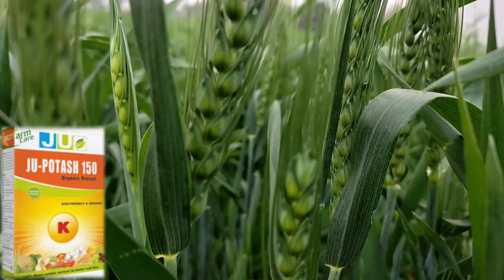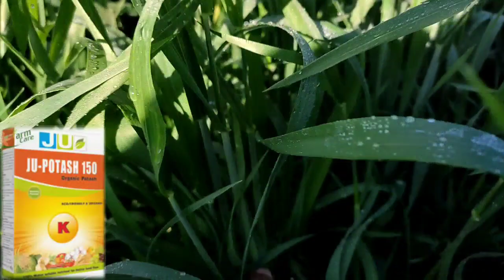गेहूं में आ गई नयी और चमत्कारी दवा सिर्फ एक बार प्रयोग करें 18 क्विंटल बीघा की गारंटी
sr dashing kheti -: kisaan mitron video me hamne gehu me spray karne ke baare me jaankari batai ha